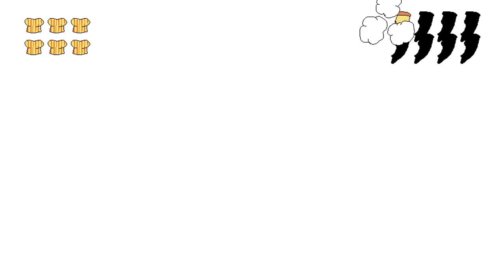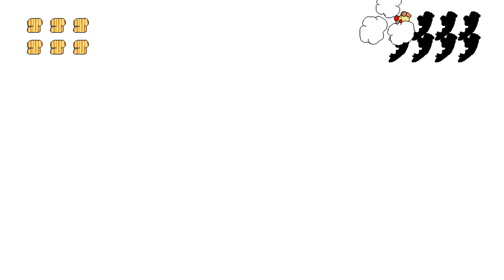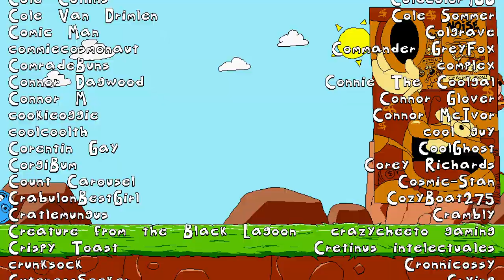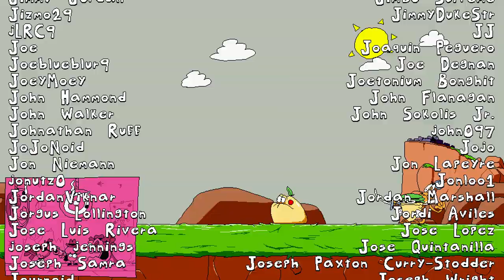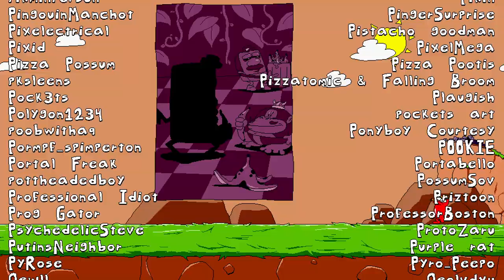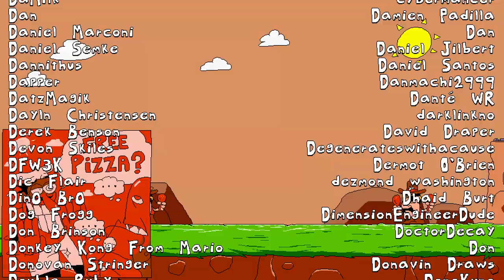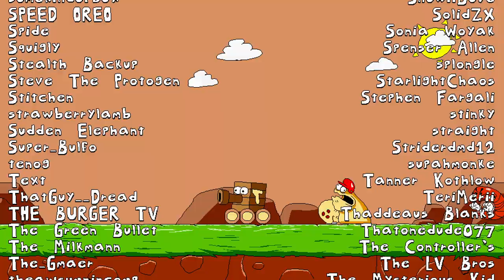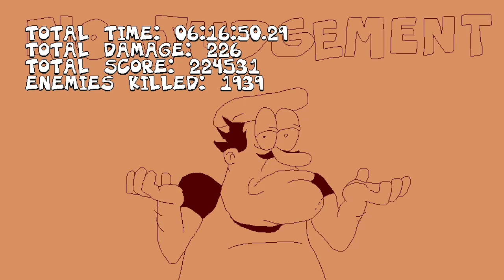TildeShambles - Pizza Tower - Part 2